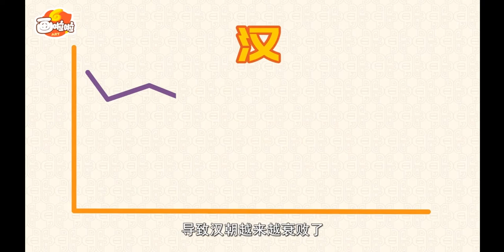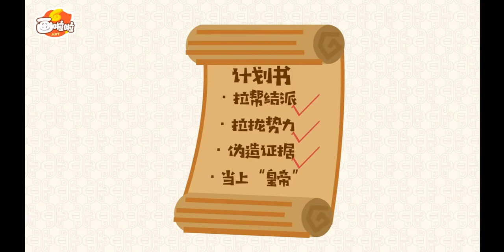【画啦啦小灯塔】中华历史故事第一季 22 王莽篡汉